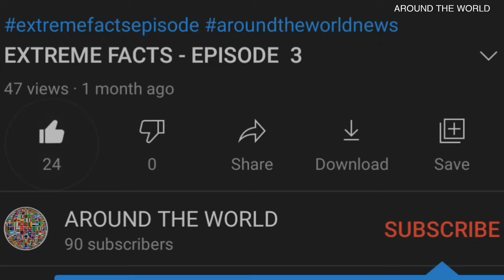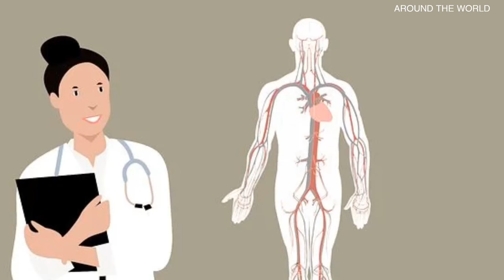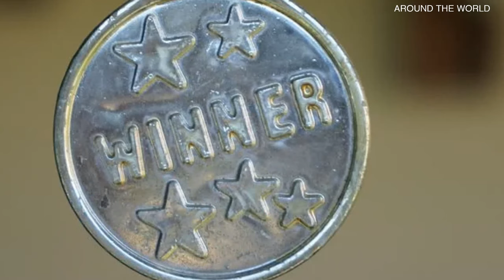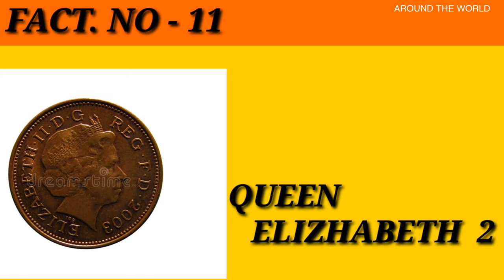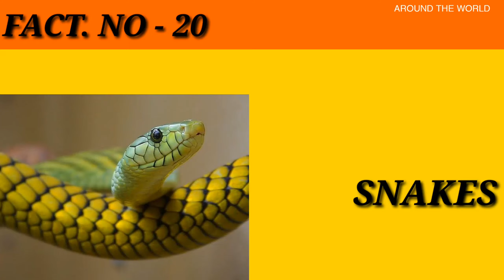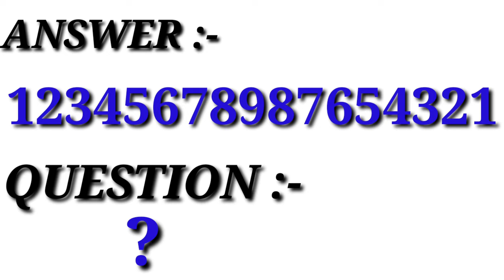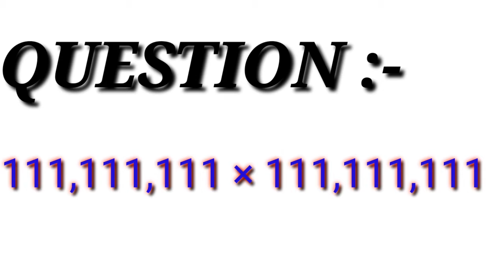EXTREME FACTS - EPISODE 4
HI VIEWERS ! WELCOME TO " AROUND THE WORLD ". THIS IS  THE 4 th EPISODE OF EXTREME FACTS. VARIOUS INFORMATION ON VARIOUS TOPICS WERE MENTIONED IN THIS VIDEO.

TO LEARN ALL WATCH THE VIDEO COMPLETELY WITHOUT SKIPPING. ENJOY THE VIDEO AND TO LEARN MORE PLEASE DO

       1)  LIKE.
       2)  SHARE.
       3)  COMMENT.